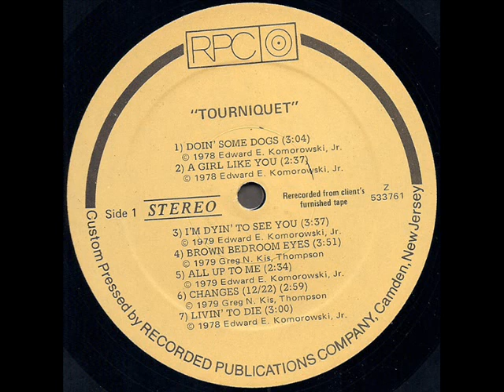Tourniquet 1978 *A Girl Like You*